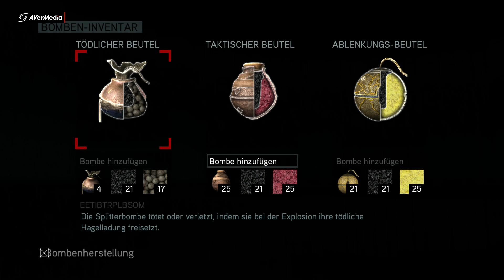Assassins Creed Revelation Part 37 Der Waffen kauf